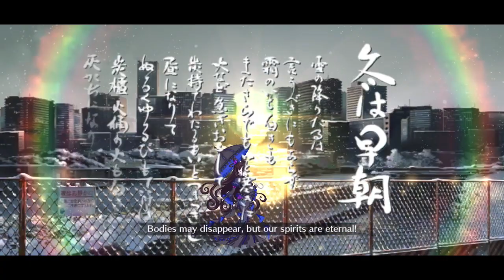[FGO NA] Battle of the Heian Poets - FLO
Chan~masu~